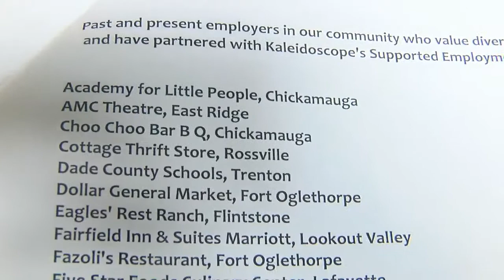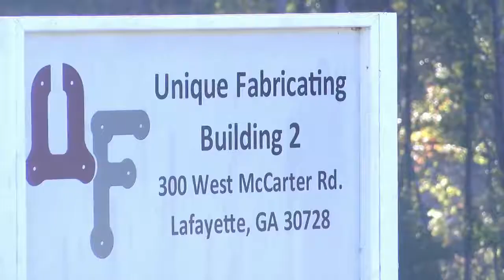Take Your Legislator to Work Day provides unique opportunities